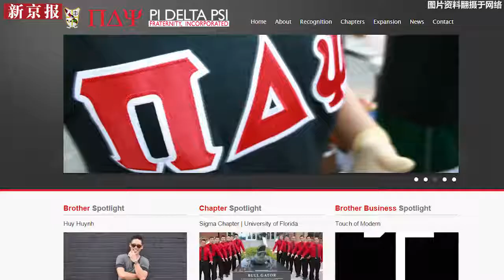3D：华裔学生遭37人霸凌致死 4人获刑涉案兄弟会遭禁10年-新京报·动新闻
美华裔学生遭霸凌致死案新进展！当地时间1月8日，涉事的PDP兄弟会在宾州被禁10年，需赔偿超过11万美元的罚款，4人被判刑。2013年冬天，18岁的华裔学生邓俊贤想加入一亚裔兄弟会，考核中他被蒙住双眼、背着沙包在结冰的庭院中爬行，被众人凌虐死亡。